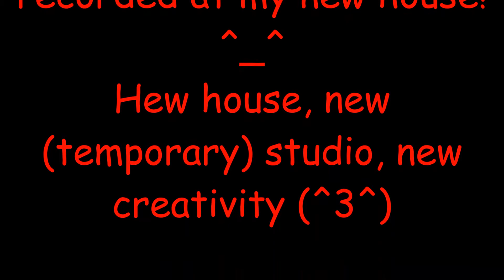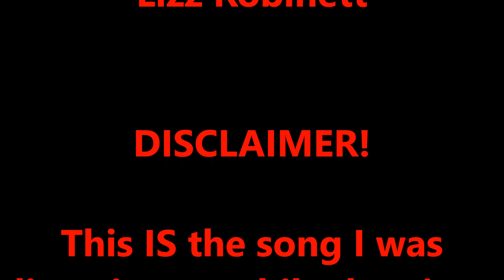Timelapse free interpretation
songs previewed
nameless song sung by jefferez
karma sung by lollia
battle against a true hero sung by jenny

be on the look out for these songs!

shout-out to all the graduates of 2017!! we made it to the end to star another 4 years of school. time to hit those supper expensive books :) in the comments section below tell me what college your planning on going to and what you wish to major in. ^_^
im thinking SCAD or CALarts and i want to major in 3d animation and fine arts (=^*^=)